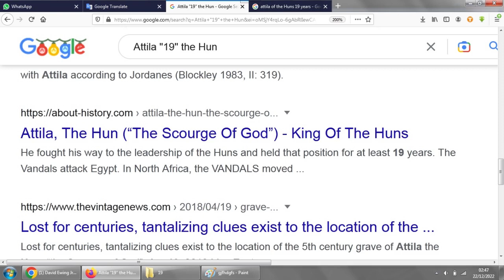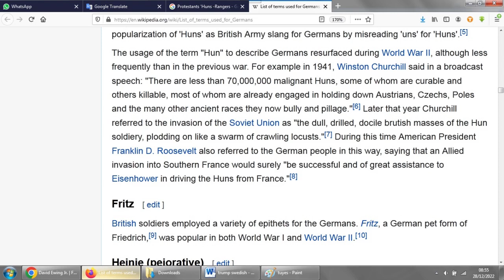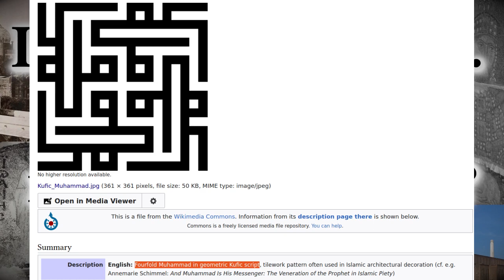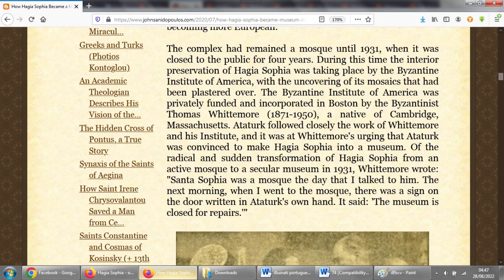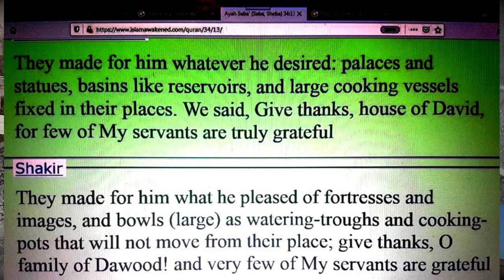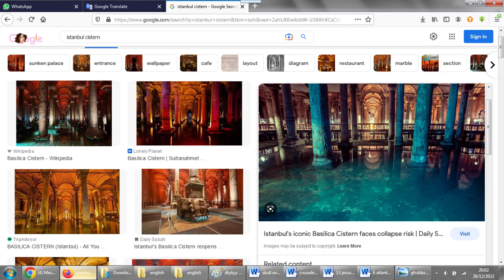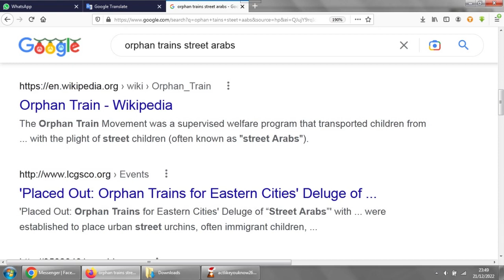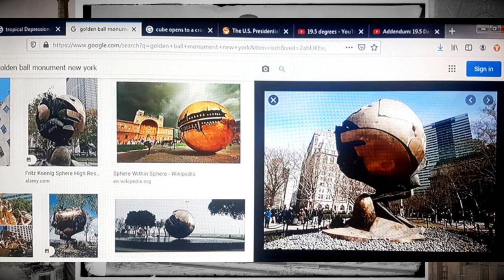David Ewing Jr. - Churches or Power Plants?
01:00 Attila The Hun
29:00 Mohammed or Maha Emet
40:00 The Forgery of Orthodox Christianity
53:20 Churches or Power Stations?
01:18:00 King Arthur
01:24:00 Street Arabs and Orphan Trains
01:28:30 Flower of Life - 33 and 19
01:35:00 The Cube and Kaballah

Books by David Ewing Jr.
Books by Anatoly Fomenko